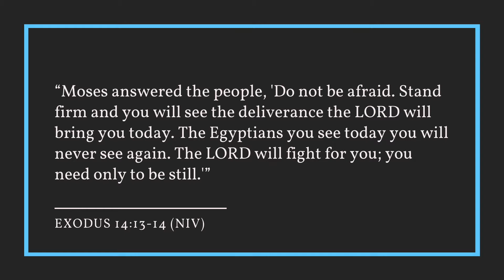Devotional: "The Lord Will Fight for You" (Pete Geiger)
God doesn't leave us to fight our own battles; he enters our pain and fights for us. Sometimes we need only to be still.